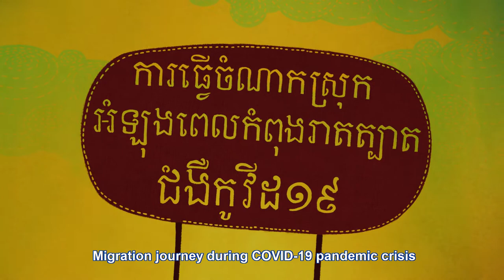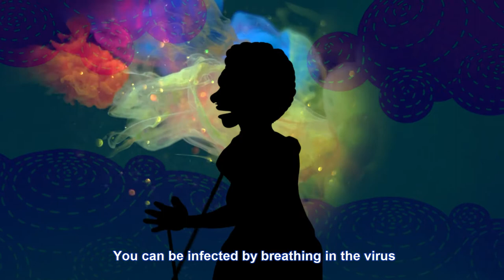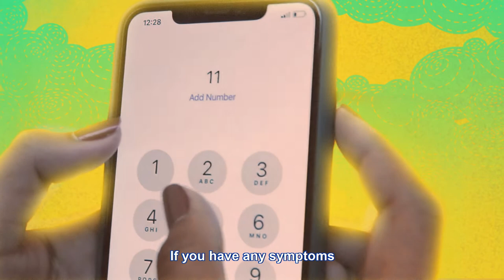COVID-19 Preventive Measures in Cambodia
Migration during COVID-19 pandemic can be stressful.

IOM Cambodia and the Korea International Cooperation Agency (KOICA) share some preventative measures to curb the spread of COVID-19 along Cambodian borders.